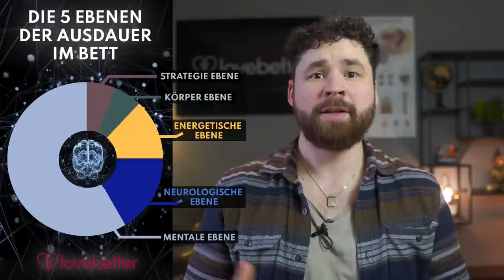Länger durchhalten: Erregungskapazität neuronal erhöhen